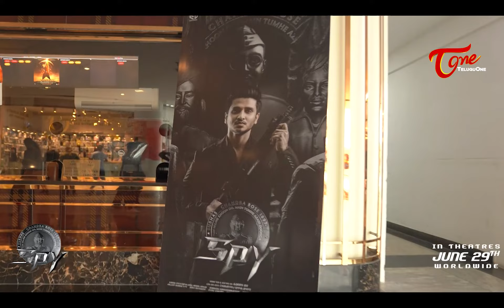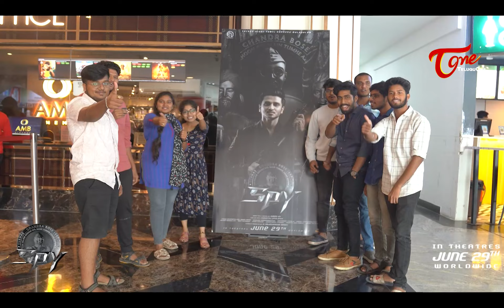Nikhil Siddharth's SPY Movie Public Talk | Iswarya Menon | SPY Movie Promotions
watch #